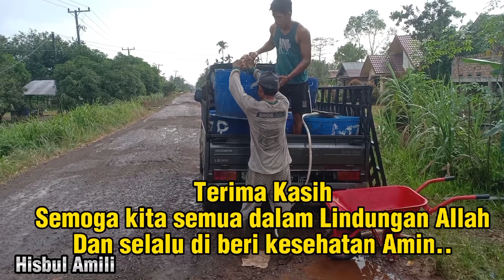Luar Biasa..!! Bibit Cuma 580 Ekor, Proses Panen Ikan Toman mencapai 1 Ton..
Kegiatan Warga Desa Tangkit Baru Selain Berkebun Juga ada Yang membudidayakan Ikan Air Tawar di Tanah Gambut Salah Satunya Budidaya Ikan Toman, Dimana proses panen Ikan Toman Di Lahan Tanah Gambut Menggunakan Jaring Dengan tenaga manusia yang proses panen ini dilakukan Selama 3 hari per kolam tergantung banyaknya isi kolam.